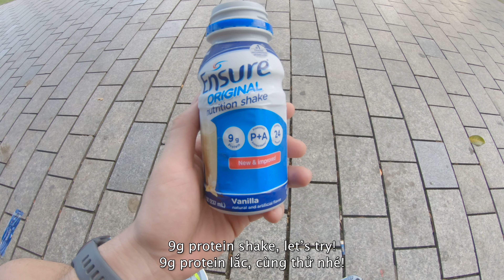20,23 km pour dire adieu à 2023 : Run de préparation au marathon !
On démarre 2024 en beauté avec un run de 20,23 km entre amis ! Ce run d'enfer est synonyme de dépassement de soi, de préparation marathon et de célébration de l'amitié.

▶︎ Mon matériel
Sony A7iii
Sony Objectif SEL-35F18
RØDE VideoMicro
JOBY GorillaPod 3K PRO Kit
Blue Microphones Yeti

Merci ! 🙏